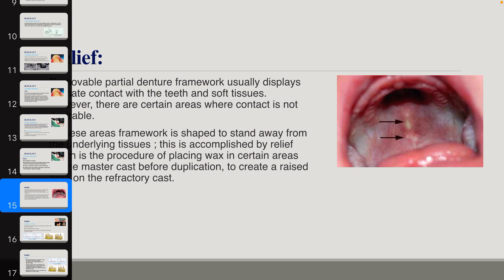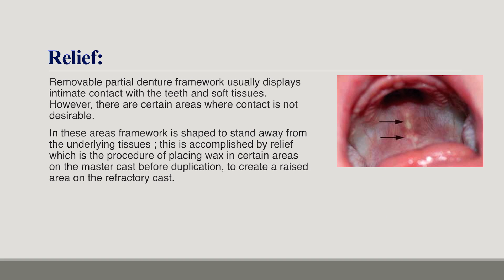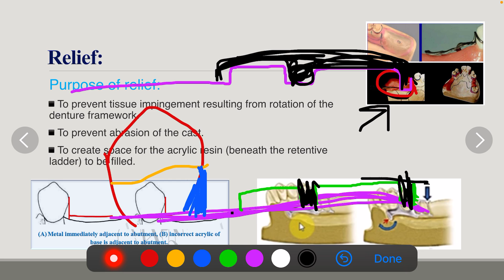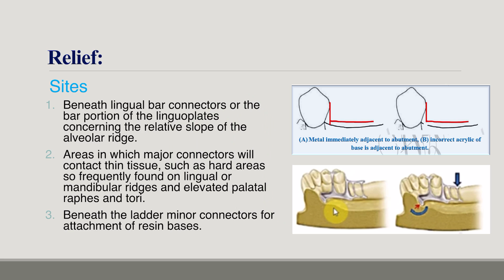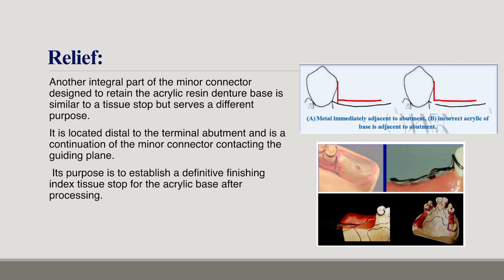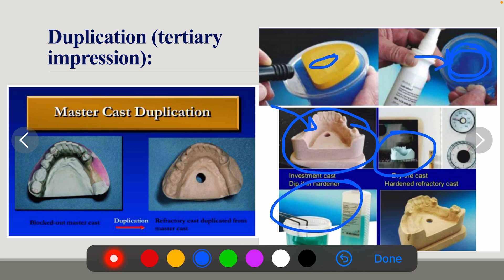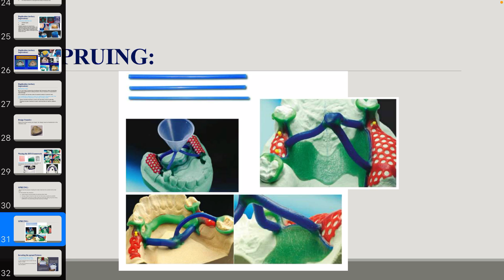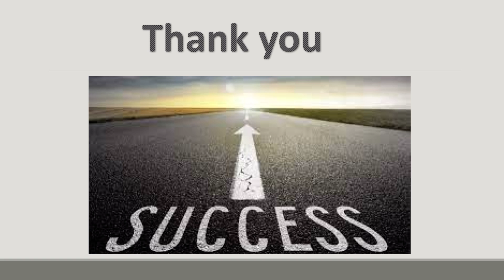3-18 Prosthodontics, Technical Procedures for RPD Construction, Part 2.